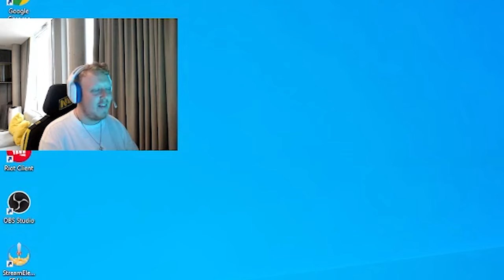Ardiis Tells NRG Chet To Find a Way To Put Demon1 Back On The Roster